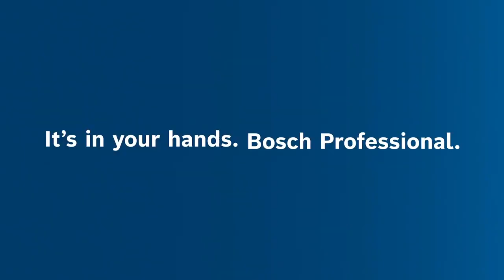Bosch GAS 12 25 PL Wet Dry Vacuum Cleaner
• Reduced cost of ownership
• Easy to carry
• Dust-free workspace
• Compatible with any power tools dust extraction connectors